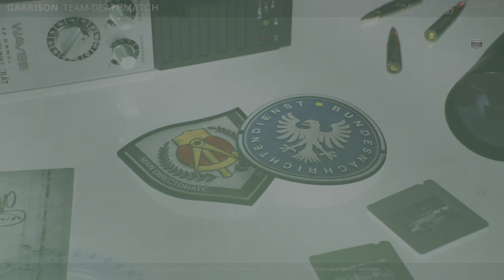Call of Duty®: Black Ops Cold War_20210117033944